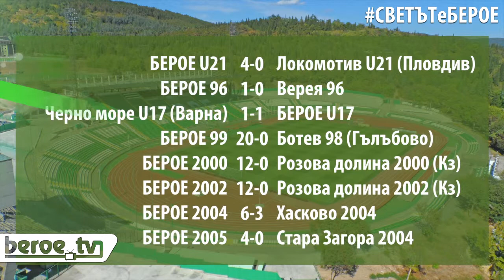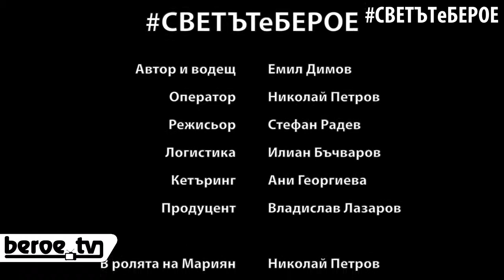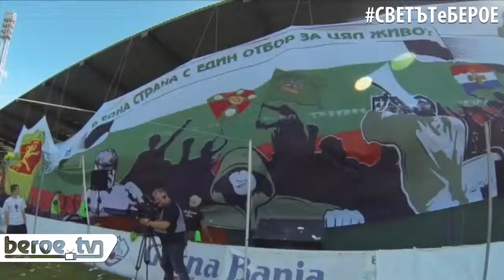СВЕТЪТеБЕРОЕ, брой 19 (29 септември 2014)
* „Берое“ загуби от ЦСКА с 1:2, а ние ще ви покажем головете и всички останали най-интересни положения в мача;
* Ще чуете актуалните новини за клуба и ще видите всички резултати от уикенда в школата;
* Преди около 2 седмици стартира една от най-новите беройски инициативи – националният фенклуб стартира независим вестник. Ще ви запознем отблизо с един от хората зад това издание – отговорният му редактор Даниел Проданов. В увлекателен разговор с него ще си поговорим защо в XXI век все още имаме нужда от вестници, какви са целите и идеите на изданието, какви са пречките и трудностите и как въобще се справят с нелеката задача. Ще надникнем зад кулисите на следващия брой и разбира се ще си поговорим за „Берое“, старши треньора Петър Хубчев, с когото Даниел за първи път имаше възможността да контактува лично по-продължително за интервюто за първи брой, а и за футбола като цяло;
* Завършваме с програмата за актуалната седмица.